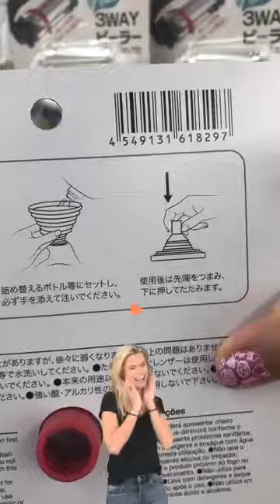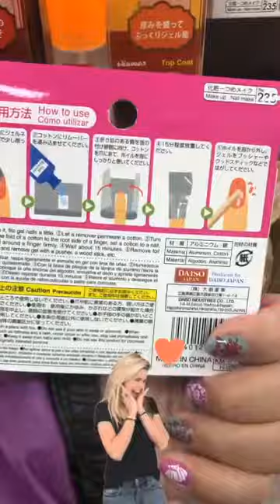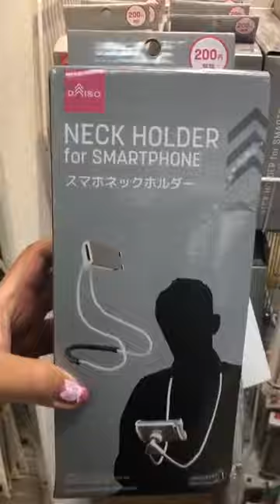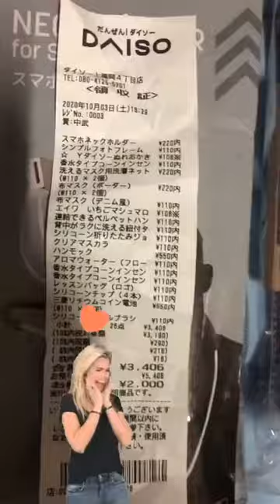DAISO JAPAN 🇯🇵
Oct3,2020
Guys pasilip ko lng po sa inyo ang DAISO ng JAPAN 💁‍♀️GOOD NIGHT EVERYONE 💤💤💤